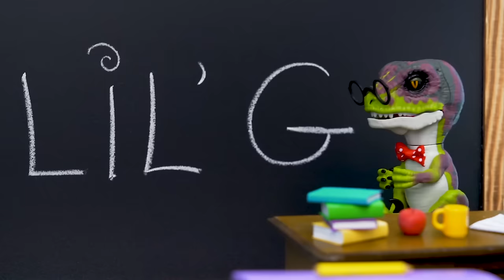Giraffes Are The New Students At Melody High | The Fingerlings Show | Kids Videos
The Fingerlings go to high school at Melody High and new transfer students are coming. Watch Gigi, Bella and Boris try to be really cool in front of the Fingerlings Giraffes - what will they think?